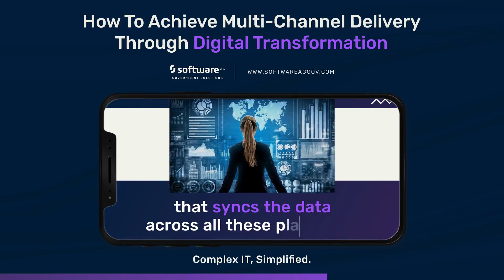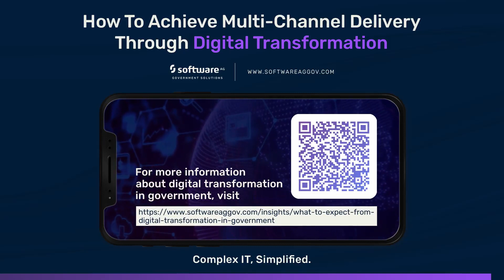How To Achieve Multi-Channel Delivery Through Digital Transformation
The pandemic may forever change the way we operate and do business, so a permanent shift in focus from analog to digital is essential.